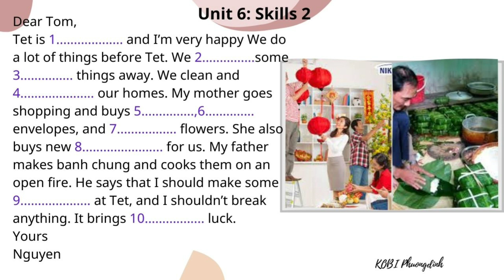Grade 6_unit 6_skills 2.